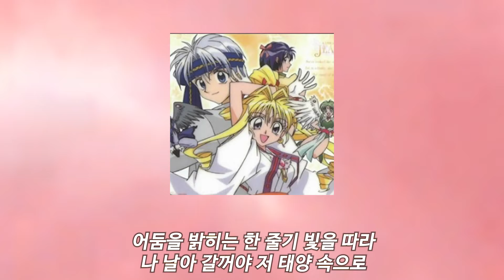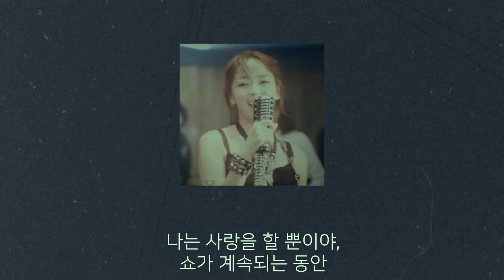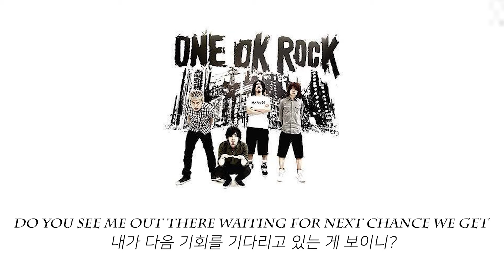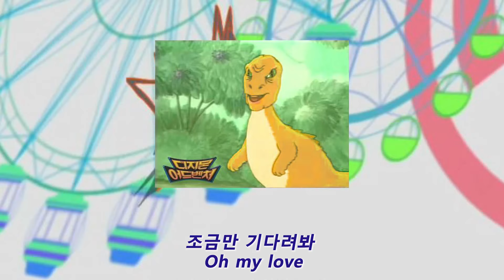흥폭발애창곡 모음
이 채널에서 수익을 창출하지 않습니다.

00:00:00 ~ 00:04:04 - 체리필터 - 오리날다
00:04:05 ~ 00:07:12 - 플라워 - 애정표현
00:07:13 ~ 00:11:13 - 자우림 - carnival amour
00:11:14 ~ 00:15:24 - 전영호 - dive into shine(신의괴도잔느OP)
00:15:25 ~ 00:18:25 - 자우림 - IDOL
00:18:26 ~ 00:22:44 - OneOkRock - 完全感覚Dreamer
00:22:45 ~ 00:24:13 - 양정화 - 모두 함께(고고다섯쌍둥이OP)
00:24:14 ~ 00:25:15 - 전영호 - 날 막지마(괴짜가족OP)
00:25:16 ~ 00:28:28 - 윤공주 - 너에게만(미소의세상OP)
00:28:29 ~ 00:30:49 - 전영호 - Butterfly(디지몬어드벤처 극장판ED)
00:30:50 ~ 00:34:19 - 신지 - always(요구르팅BGM)
00:34:20 ~ 00:37:53 - Tori - 사랑의 구조신호(꼬마마법사레미OP)
00:37:54 ~ 00:39:01 - 이도형 - 질주(오란고교사교클럽ED)
00:39:02 ~ 00:42:39 - 무한궤도 - 그대에게